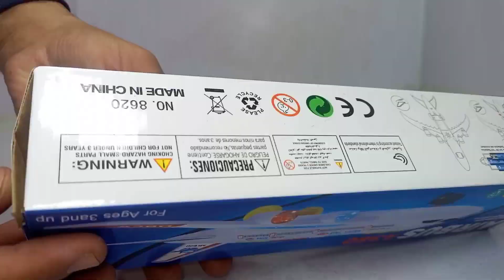Gear Plane & Air Plane A380 Unboxing.As Toys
hi friends aaj ki video mein main aapke liye lekar aaya hun bahut hi shandar Gear Plane & Air Plane A380 aaj Ham ine items ki unboxing aur testing karenge aur main aapko in item ki quality aur ine item ke features ke bare mein bataunga to friends video last tak dekhen aur channel ko subscribe like lajmi kar den shukriya